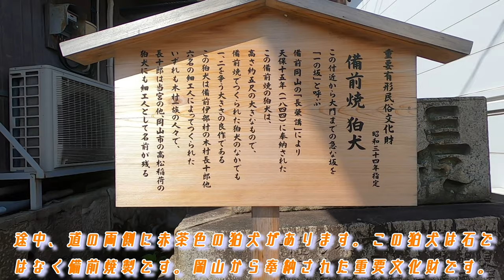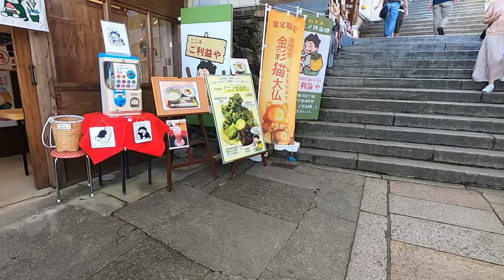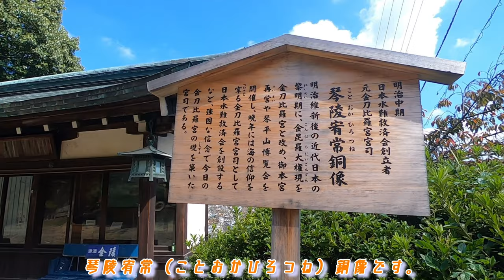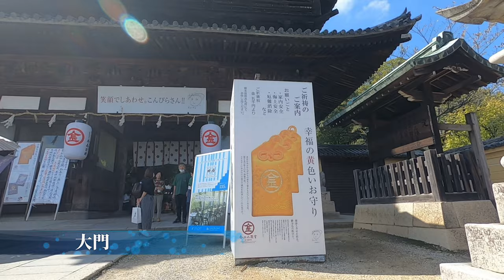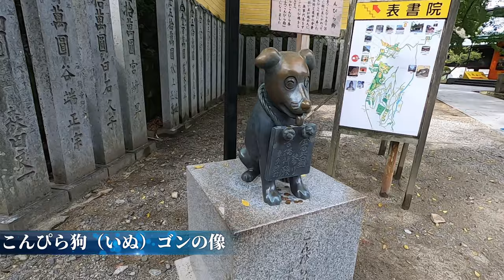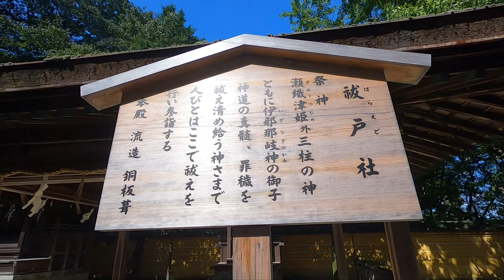【神社仏閣】一生に一度はこんぴらさんへ！〜香川県仲多度郡 金刀比羅宮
※映像を４Ｋにアップコンバートしています。４Ｋ視聴可能な環境の方は、画面右下の設定を４Ｋに変更してからご視聴ください。
A rise is converting a picture to 4K. Please watch after a person of the environment that 4K watching is possible changes the setting in the screen lower right to 4K.

『こんぴらさん』の呼び名で親しまれる金刀比羅宮は、象頭山の中腹に鎮座し、農業殖産、漁業航海、医薬、技芸など様々なな神徳を持つ神様として、現在も厚い信仰を集めています。

こちら金刀比羅宮の特徴は、御本宮まで続く長い長い石段です。参道入口から御本宮まで石段の数は785段、奥社までは1,368段。登るのは大変ですが、ここには登った人たちを皆笑顔にする何かがあります。

古くから信仰の地となっていた金刀比羅宮への「こんぴら参り」が全国に広まったのは江戸時代。当時は庶民が旅をすることを禁じられていたのですが、金刀比羅宮や伊勢神宮を始めとした社寺への参拝の旅は、その限りではありませんでした。金刀比羅宮も「一生に一度はお参りしたい場所」として、多くの人々の憧れの的でした。

今回は、ＪＲ琴平駅から歩いて表参道〜御本社〜奥社までの動画をお届けします。

※こちらのサイトより内容の一部を引用させて頂きました。
サイトの記事も合わせてご覧頂くと動画もより一層楽しめると思います。

Kotohira-gu where you enjoy by the name of "Mr. PIRA who doesn't come" is enshrined in the side in elephant Tsumuriyama, and the agricultural promotion of industry, fishing sailing, a medicine and a craft are also collecting thick belief at present as various God with NA Shintoku.

The features of Kotohira-gu are long long stone steps which lead to Hongu here. The number which are stone steps from an approach to Shrine entrance to Hongu, even 785 steps and an adytum are 1368 steps. It's serious to climb, but there is something by which everyone makes the people who climbed a smiling face this.

It'll be the Edo Period that "PIRA coming which doesn't come to Kotohira-gu which became a place by the belief from the old days spread over the whole country. Common people prohibited traveling then, travel of worship to shrines and temples such as Kotohira-gu and Ise-jingu wasn't its limit. Kotohira-gu was also many people's attracted marks as "the place where I'd like to visit the once in life".

I'll walk from JR Kotohira station and report Omotesando-animation to our company-adytum this time.

Instagram is also open, so when you can follow up, I'm happy.

【動画内にて使用使用させて頂いたＢＧＭ】
※上記サイト以外のＢＧＭを使用している場合もございます。